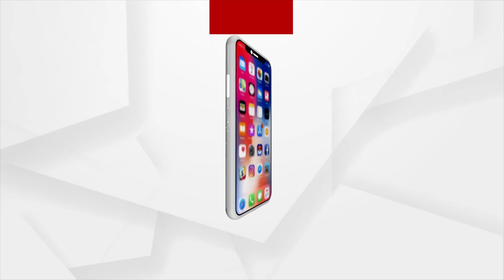କରୋନା କାଳରେ ଲୋକଙ୍କୁ ସହାୟତା ଯୋଗାଉଛି ଯୁବ ବାହିନୀ ...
କରୋନା କାଳରେ ଲୋକଙ୍କୁ ସହାୟତା ଯୋଗାଉଛି ଯୁବ ବାହିନୀ। ଭଦ୍ରକ ବାସୁଦେବ ପୁରରେ  "ମା ସିଦ୍ଧେଶ୍ୱରୀ ସଶକ୍ତ ଯୁବବାହିନୀଙ୍କ" ନେତୃତ୍ୱରେ ଗ୍ରାମରେ  ସାନିଟାଇଜେସନ ବ୍ୟବସ୍ଥା କରାଯାଇଛି ...